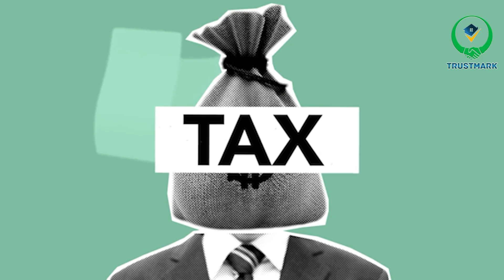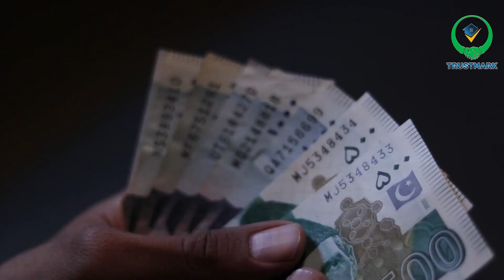FBR Active Against Tax Defaulters | FBR 2023 Tax Notices | New Property Tax | Mar 2023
If you're wondering about the tax on property in your city, this video is for you! In this video, we'll explain the tax on property in your city, and how it affects you as a homeowner or property owner.

From understanding property taxes to figuring out how much you owe, this video will give you everything you need to know about the tax on property in your city.

This short video is all about the difference between filers and non-filers. In this video, we'll learn the benefits of being a non-filer, and the risks that come with being a filer. We'll also explore the different types of filers, and the consequences of being a filer.